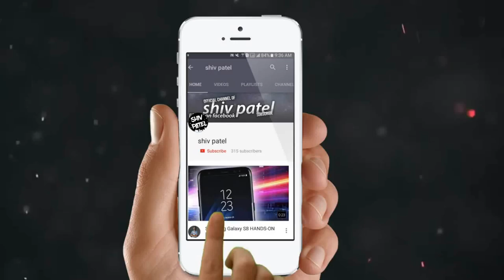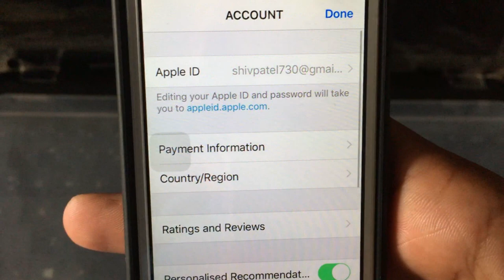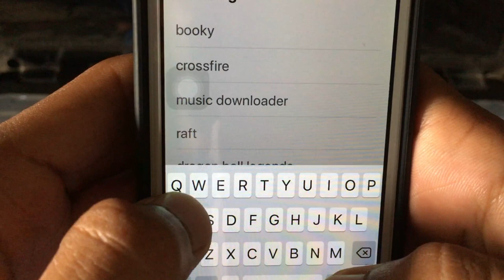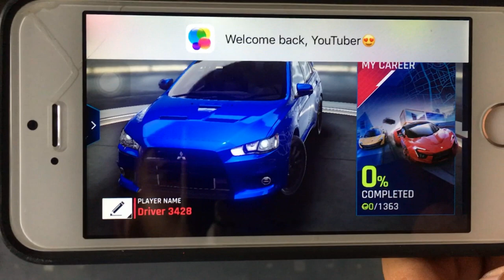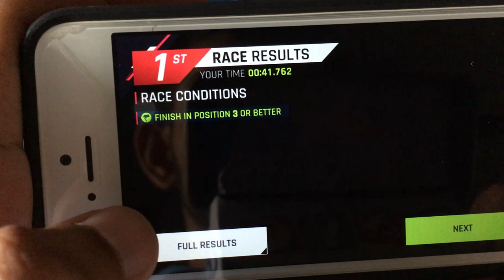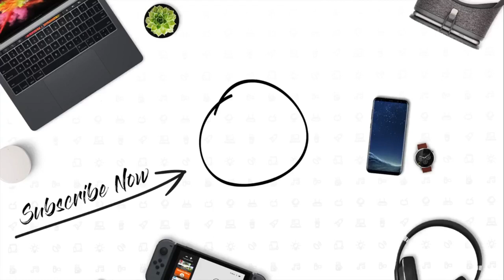How to Download & Install Asphalt 9 on IPhone/IOS Full Game With GAMEPLAY😮🔥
Hey what's up guys in this video I will show you How to Download & Install Asphalt 9 on IPhone/IOS (No Country Restriction) Full Game With GAMEPLAY😮🔥

This game is currently available on Android through Philippines Google Playstore. But you can download on iOS from Philippines or Thailand and Australian Appstore.

Previous Video

1. 8 SECRET HIDDEN New Latest WhatsApp Tricks NOBODY KNOWS! 2018 WhatsApp Hidden Features🔥🔥😱

2. iPhone Interesting Facts | Things you don't know about iPhone | Technology Facts😮🔥

3. how to see private instagram picture In HD😮🔥

4. Use Whatsapp Without Phone Number No Sim Card New trick 2018😮🔥

5. How to hide the Dock On Any IPhone iOS 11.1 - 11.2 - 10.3😮🔥

Take on the world’s most fearless drivers and become the next Asphalt Legend – from the creators of Asphalt 8: Airborne. Asphalt 9: Legends features an extensive roster of real hypercars from renowned manufacturers such as Ferrari, Porsche, Lamborghini and W Motors. Pick your dream ride and race across spectacular locations around the world. Leave your limits in the dust and become a Legend of the Track!

Asphalt 8 is the Famous Game which you might have seen us using it for checking the gaming performance of a device because of its gameplay and High Graphics. Now we have the Latest Asphalt 9 Legends available but its restricted for users in Philippines only. And Today in this video we will show you how to install the Game on your Android device if you are can't wait and wants to play this game right now!

ULTIMATE RACING CONTROL Master the innovative TouchDrive, a new control scheme that streamlines steering to let players focus on the fun of racing. You can also switch to manual controls (tilt or tap to steer) and learn how to drive like a pro Asphalt racer.